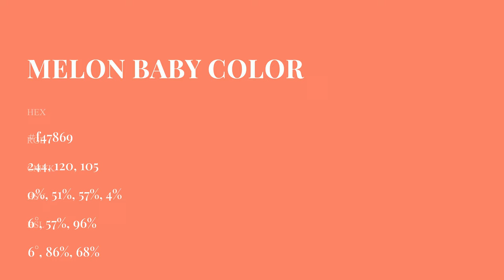Melon Baby color f47869 hex Cool Red color f47869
What color is Melon Baby ? f47869 hex, Cool Red color f47869

Hex f47869 Color Code is also known as Melon Baby color